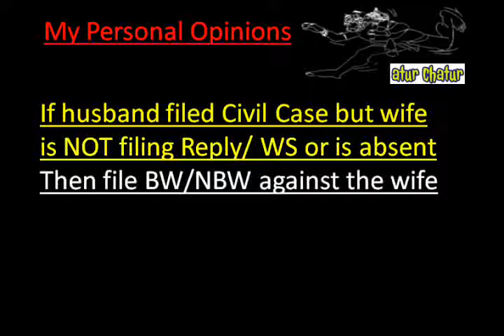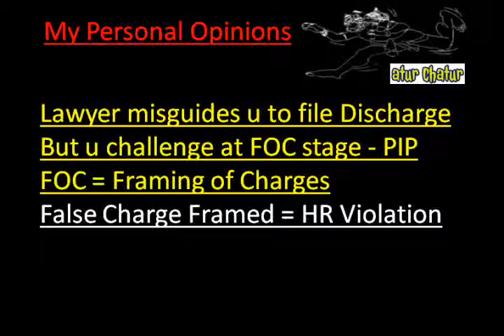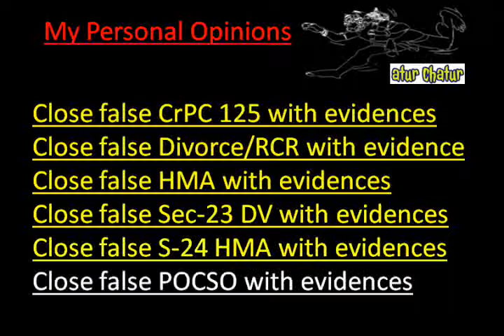Milwaukee Top Lawyer NRI Legal Services Best Advocates Non Resident Indian Law Firm India